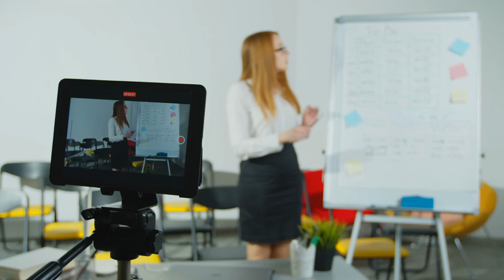Rico em vitaminas do complexo B e proteinas.